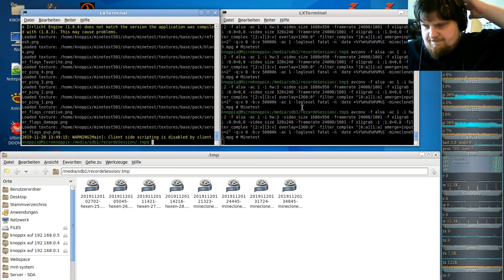MineClone2 Server( Minecraft clone auf der Minetest-Engine ) #52